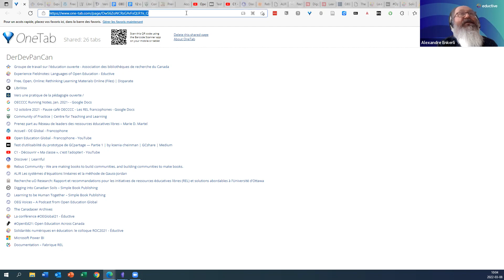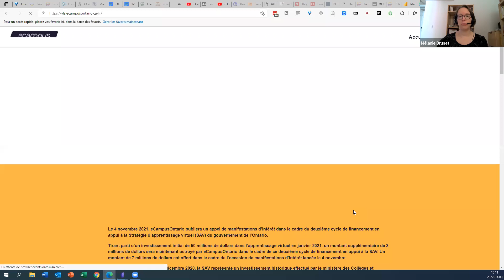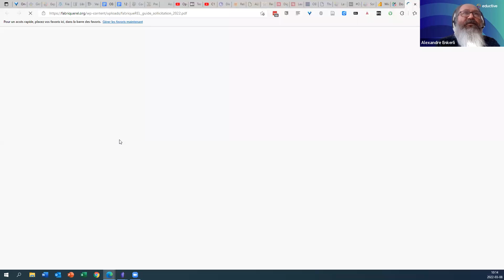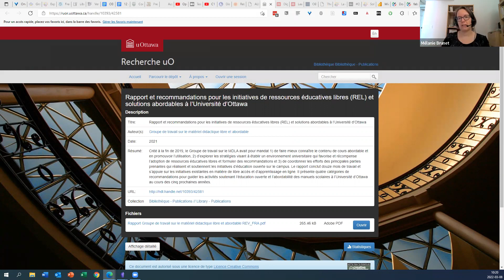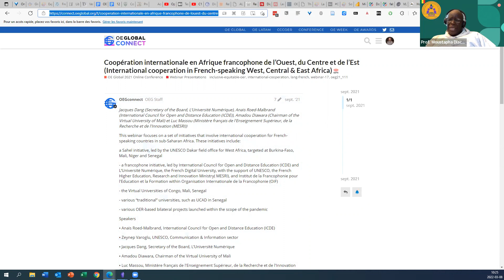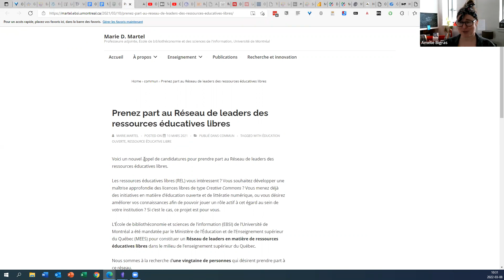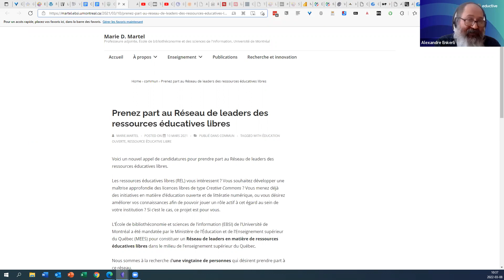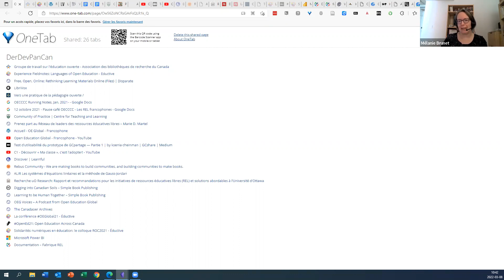Derniers développements pancanadiens en éducation ouverte et libre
Survol des activités du mouvement de l’éducation ouverte et libre au Canada au cours de la dernière année. Occasion de résumer en français ce qui s’est passé en anglais. Échange sur les opportunités permettant une collaboration ouverte (interprovinciale, multilingue, inclusive) au cours de la prochaine année.

Animé par Alexandre Enkerli (Collecto/Éductive)

Organisé par le Sous-groupe sur les REL francophones du Groupe de travail sur l’éducation ouverte de l’ABRC.